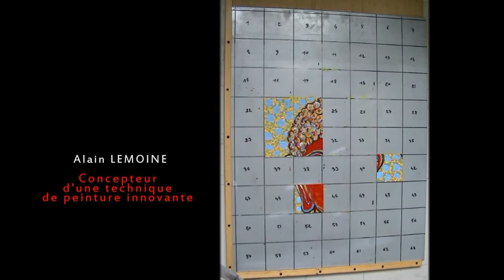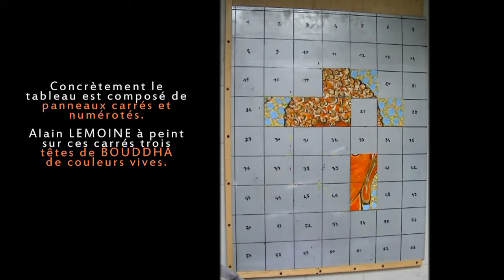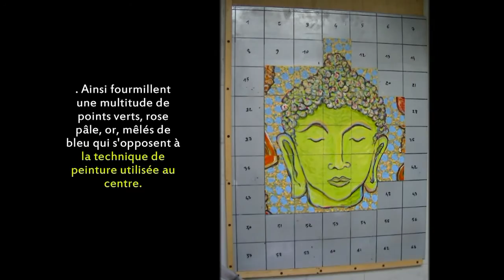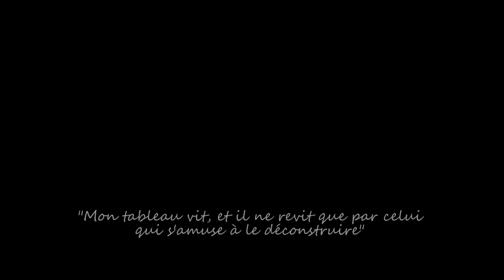ART FUSION 3 têtes de BOUDDHA Alain Lemoine peinture interactive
Les premiers tableaux interactifs "3 ou 4 en 1" sont inventés par Alain LEMOINE. (une technique de peinture Artistique originale et protégée juridiquement)
"Il ne s'agit pas d'un puzzle, tous les carrés sont numérotés,et, sur le support quadrillée d'un tableau ART-FUSION, on déplace facilement un thème par un autre vers son centre. Il est permis de "jouer" sur la disposition (réfléchie ou non) des carrés en périphéries de l'oeuvre car ils sont de mêmes dimensions et s'intercalent entres eux. Il est permis de varier l'esprit graphique dans cette peinture originale et interactive.

              "Mon tableau vit, et il ne revit que par celui qui s'amuse à le déconstruire"

The first interactive whiteboards "3 or 4 in 1" are invented by Alain LEMOINE. (A technique of painting original Artistic and legally protected).
it's not puzzle. all squares are numbered on the grid support of a table ART-FUSION, it easily moves a subject by another towards its center.
It is allowed to "play" on the arrangement of squares in the peripheries of the work because they are the same size and are interspersed among eux.Il is allowed to vary the graphical spirit in this original and interactive painting.